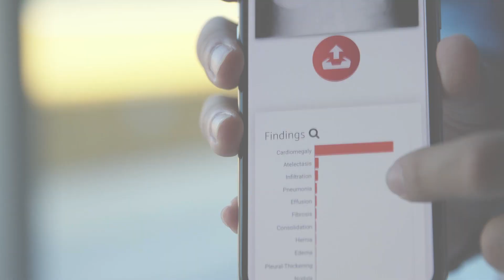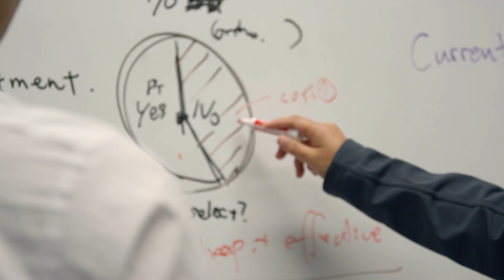Leading the Future of Neuroscience – Frank Longo, MD, PhD, and Michael Lim, MD, Neurology Chairmen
What lies ahead for the future of Neuroscience and why is Stanford Medicine built to lead transformation in relevant fields of study? Hear from Frank Longo, MD, PhD, Chair of Neurology and Michael Lim, MD, Chair of Neurosurgery at Stanford Medicine.